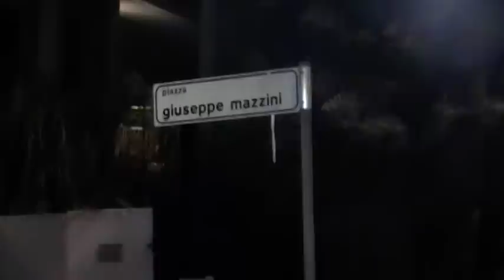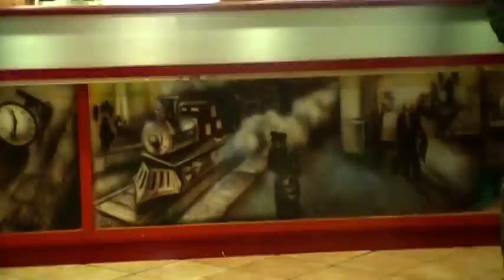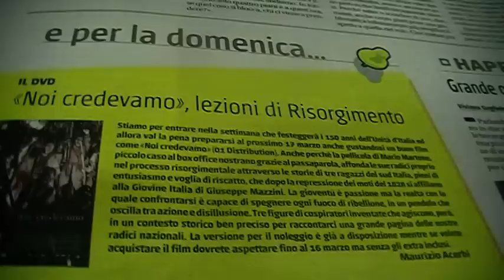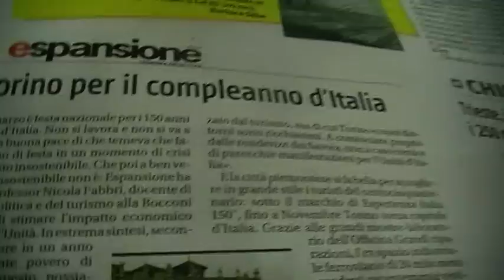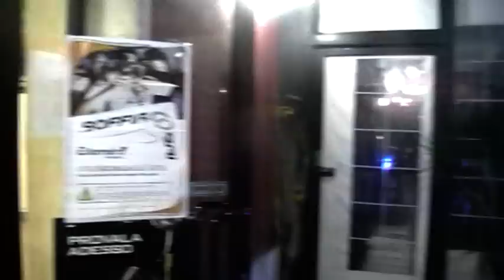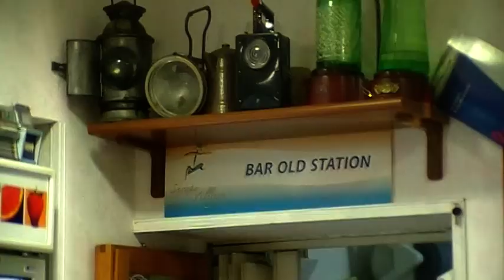Gaeta, l'Old Station bar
Una volta c'era la Stazione ferroviaria a Gaeta. La giunta Raimondi era riuscita ad ottenere 26 milioni di euro dal Governatore Marrazzo. La Polverini li ha distratti. Per la Nostra città è stato un duro colpo. Poteva nascere una linea passeggeri tra Gaeta e Formia; avrebbe portato benefici a tutto il comprensorio. Comunque, è rimasto un sogno, e dove c'era la vecchia stazione, ora c'è l'Old Station, bar-caffetteria gestito dalla Famiglia Di Giuseppe,persone per bene e serie,professionali.